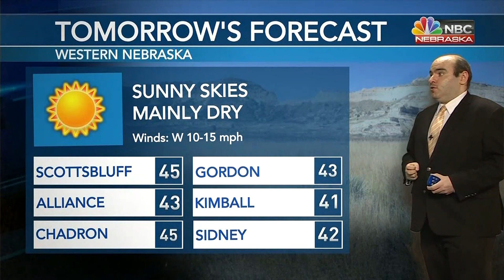KNEP 10PM Weather 2 6 2022